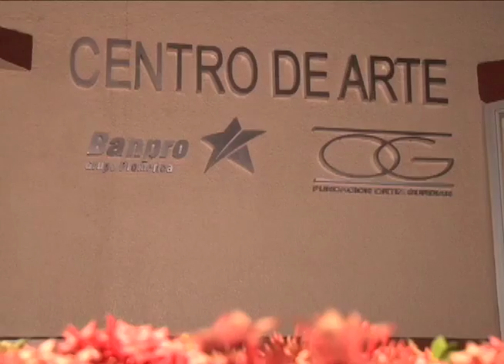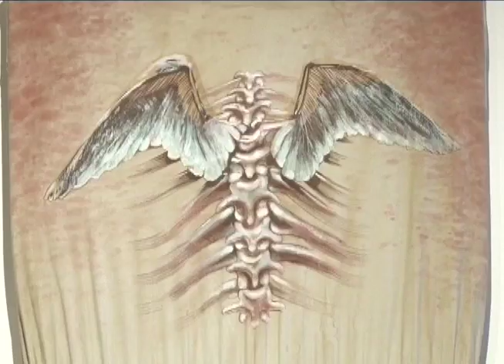Patricia Belli y sus treinta años de vida artística